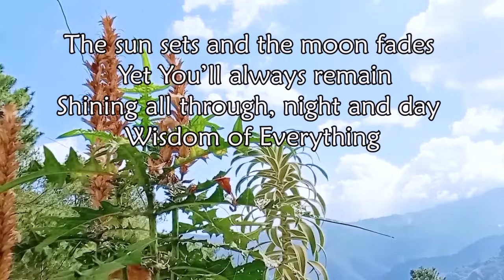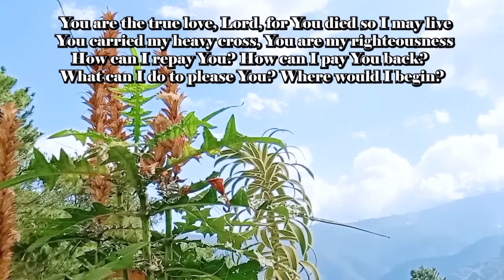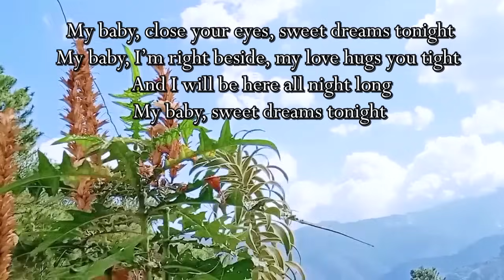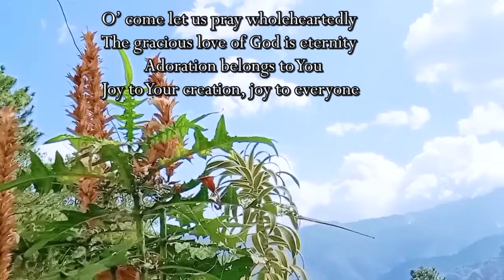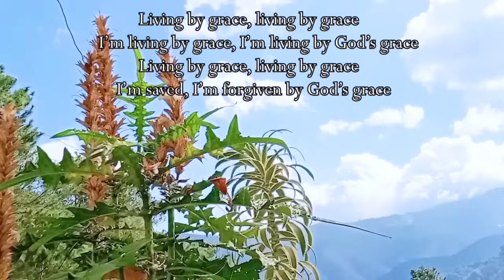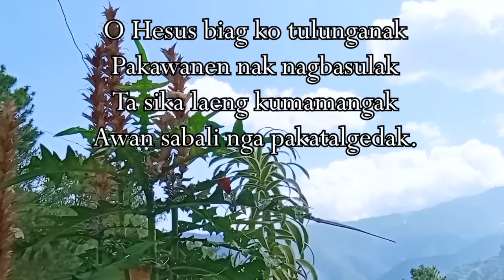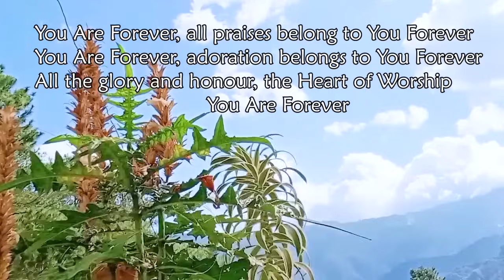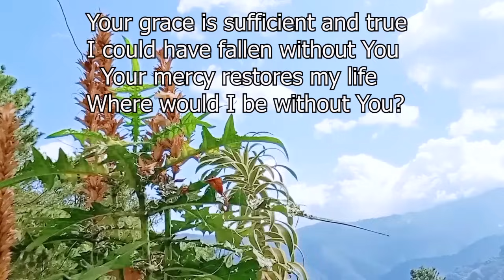You Are forever/Goodness of Grace by Lifebreakthrough Music /Country Gospel Music